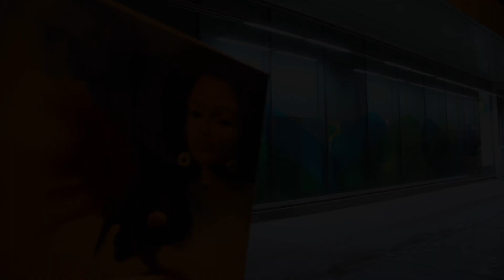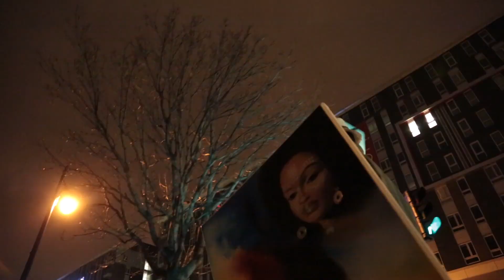Espace Mushagalusa Café des Artistes == Gofoundme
Je vous invite a participé à notre campagne de financement pour implanter le café des  artistes  ici à Espace Mushagalusa.
Grâce à votre support ces 3 dernières années, Espace Mushagalusa  fait désormais  partie du paysage culturel MONTRÉALAIS, QUEBECOIS et CANADIENS.
Espace Mushagalusa est un lieu où les cultures se rencontrent et cohabitent  au service de l’art et de l’harmonie sociale.
Votre don nous permettra de créer suffisamment d’activités afin assurer la gratuité  aux  artistes qui  aimeraient présenter leur art ici à  Espace Mushagalusa.
Après  trois ans d’activités,  il est temps pour nous de passer  à une étape  supérieure  donc de penser à la pérennité d’Espace Mushagalusa. Les  clients , les artistes et certains parmi  vous  nous ont souvent demandé  pourquoi on aurait pas un  café  ici à Espace  Mushagalusa  et c’est ce que nous allons faire.
Espace Mushagalusa est une galerie d’art qui a une âme africaine,  mais un esprit universel. La vision qui nous guide est de non seulement défendre la liberté d’expression  mais également la liberté   de  création. Le  café des artistes d’Espace  Mushagalusa  va nous permettre aussi  de soutenir les jeunes artistes, les artistes  nouvellement arrivés au pays et les artistes  émergents.
Chacun à sa mesure peut contribuer à cette belle aventure.